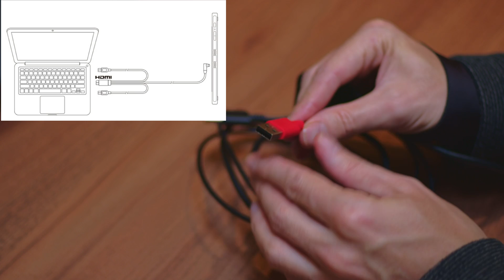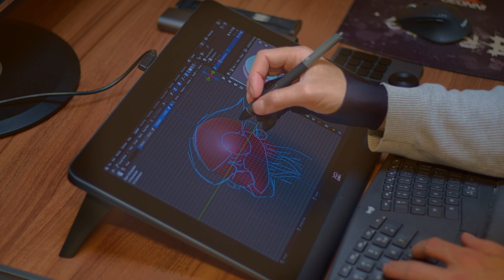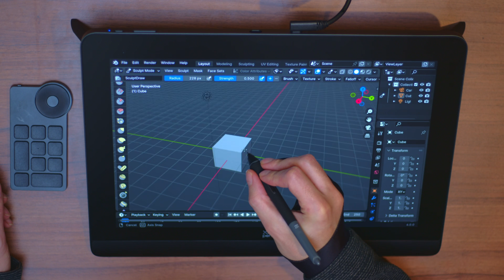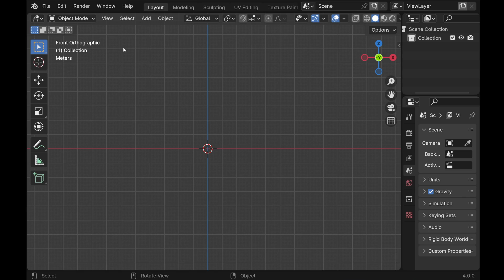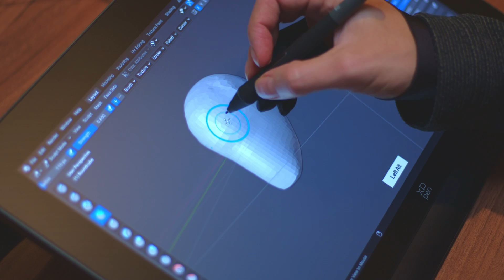Review and Tips for using the XPPen Artist Pro 16 Gen 2 in Blender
Recently I got to try out the XPPen Artist Pro 16 Gen 2 drawing tablet, which is a tablet with a screen that you can use as a second monitor. In the video I discuss some tips for using it with Blender, and what I thought of it.